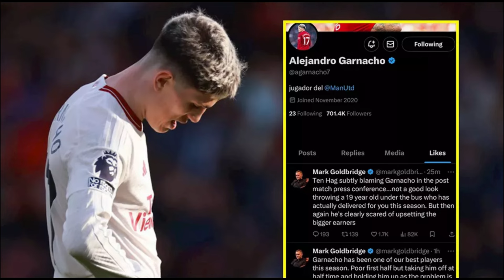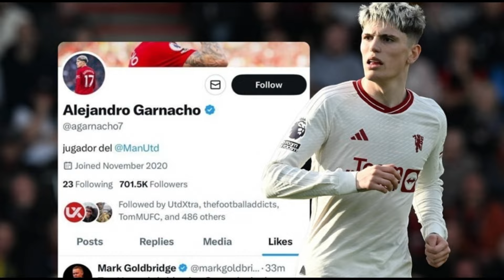BIẾN CĂNG! “PHẢN THẦY” LẠI TRỖI DẬY TẠI OLD TRAFFORD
Chúng ta nợ Ronaldo lời xin lỗi